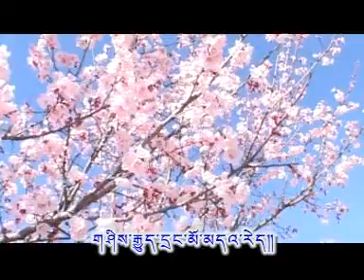A che dug mo by Choetso Kyid